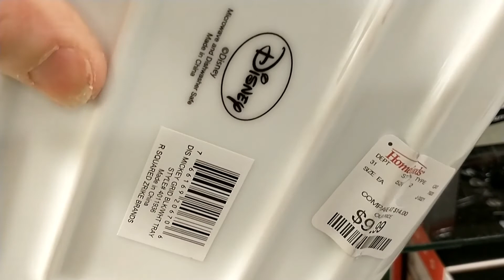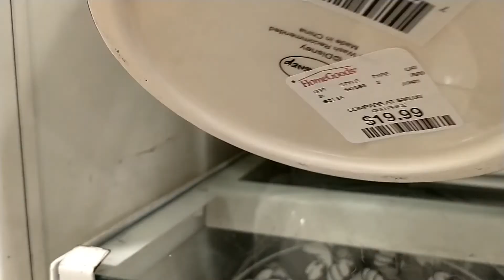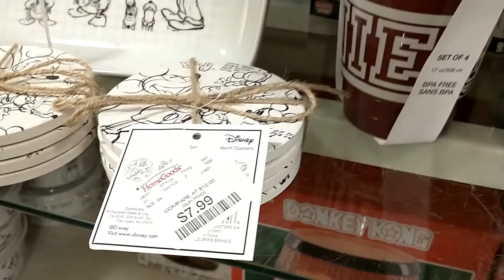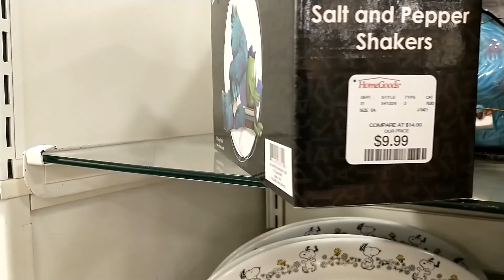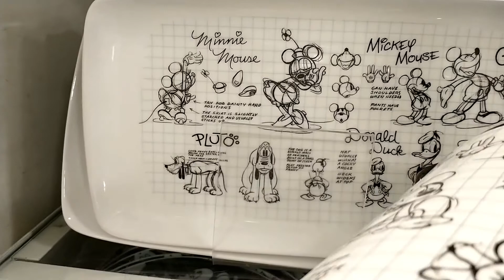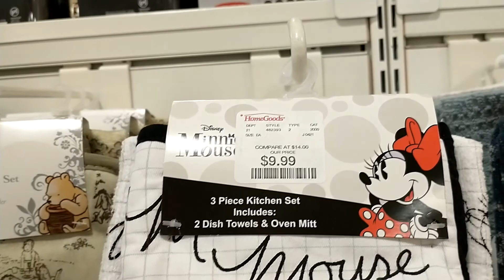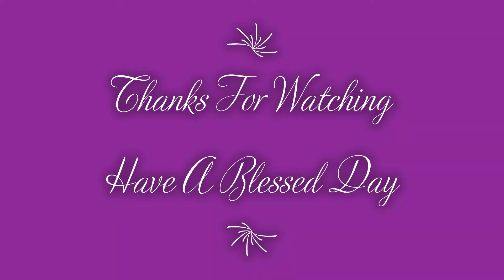Disney Merchandise At Home Goods 4/13/21